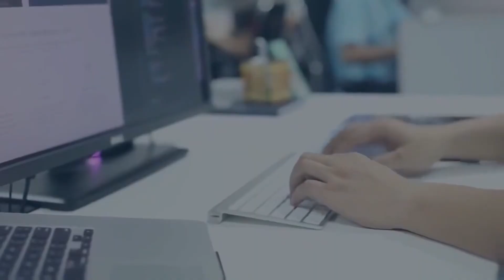ഖൈസ് ബിൻ ആസിം അൽ മുൻകരി